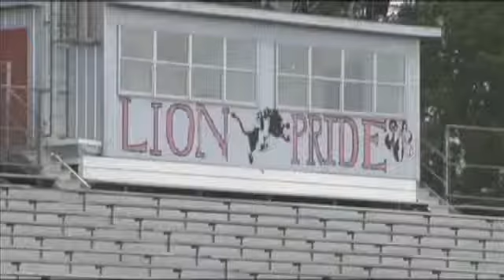Kountze headed to State 7-on-7 Tourney for 2nd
The Kountze Lions are looking forward to their second straight trip to the State 7-on-7 Football tournament later this week.